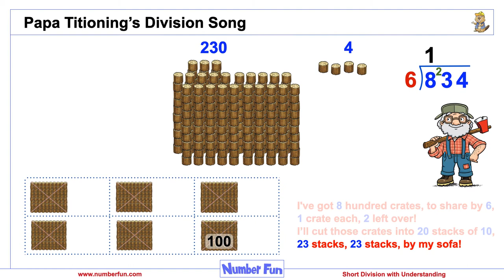Papa Titioning's Division Song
Here's a sneak peak at Papa Titioning video that helps children master the short division procedure.  Papa Titioning is a lumberjack who organises his logs into crates of 100, big stacks of 10 logs and loose logs.   There are versions of this video that help children explore at different levels the formal methods across all four operations.  to access all his calculation songs.